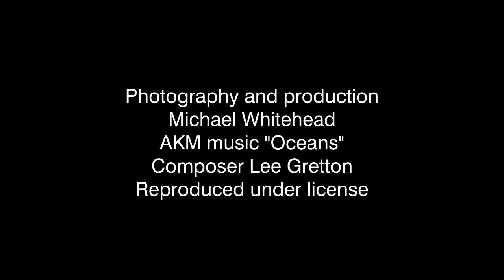Preston seafront, Turnstones on a winters day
Turnstones are regular winter visitors to Preston Promenade, Paignton, Torbay.